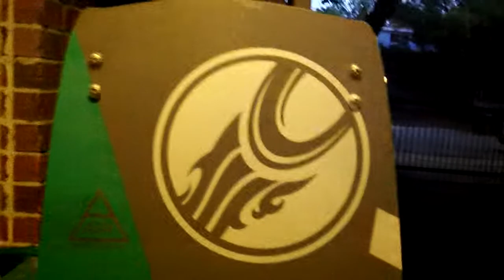I got me a lightwind kiteboard for Table Rock Lake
I will soon be kiteboarding Table Rock Lake and other Lakes in the Ozarks.
Table Rock Lake is an artificial lake or reservoir in the Ozarks of southwestern Missouri and northwestern Arkansas. The lake is impounded by Table Rock Dam constructed in 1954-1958 on the White River by the U.S. Army Corps of Engineers.
STYLUS LIGHTWIND / FREERIDE
Sizes:  165 x 48

The all new Stylus is an all-around freeride board, designed to make the best of lightwind days.

Light wind has been a dirty word in kitesurfing since day one. That has now changed with the introduction of the all new Stylus. The Stylus is a high performance light wind model that has a knack for pulling all of the speed and power out of less than perfect wind conditions. It's offset binding positioning enhances edging while allowing you to ride the board flatter on the water.  Pair the Stylus with our Contra light wind kite and you will immediately shift your perception of what is considered “light” wind.

This product is registered with the IKA for Twin Tip Racing and can be used for the Youth Olympic Games and it's qualifier events.

Comes with 50mm fins & handle.

~ Buddha   : )